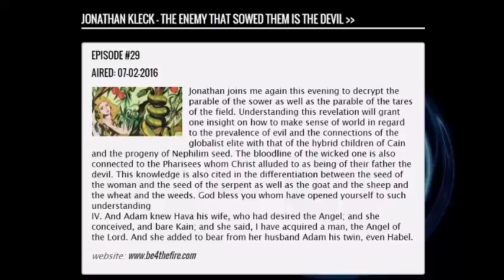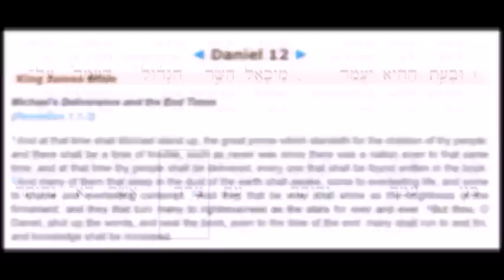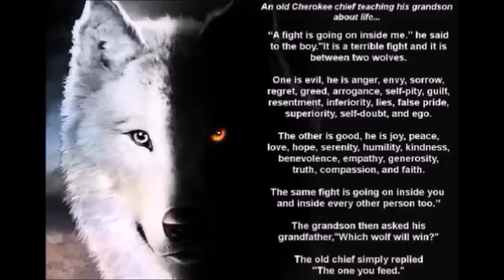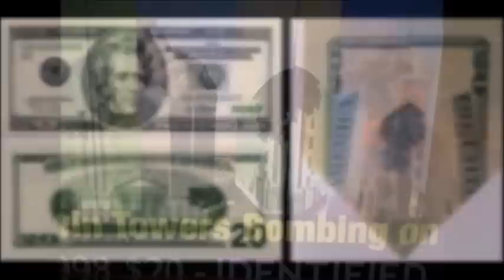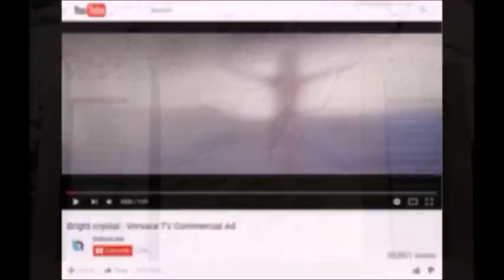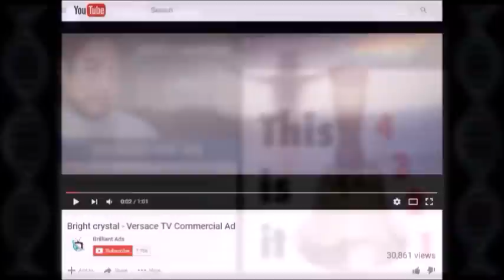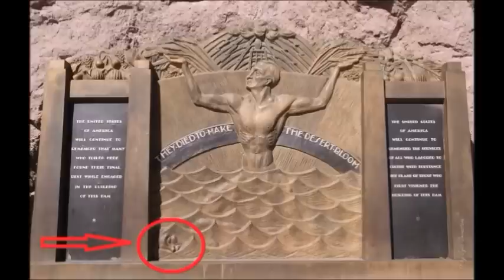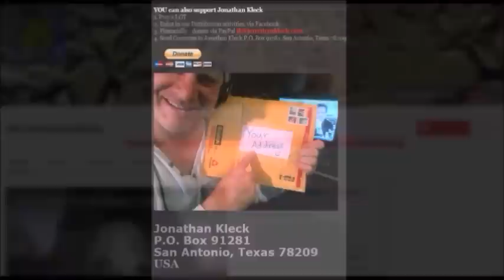THE ENEMY THAT SOWED THEM IS THE DEVIL with Zen Garcia & Jonathan Kleck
Show Notes:
RADIO SHOW - SATURDAY JULY 02, 2016
ST. PETER'S THRONE & ALTER